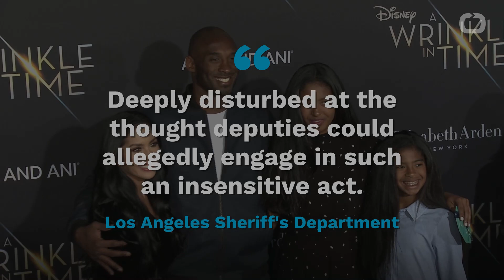Graphic Photos Of Kobe Crash Shared—Investigation Launched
The Los Angeles County Sheriff's Department is opening an investigation.
This comes after after deputies were accused of sharing graphic images of a helicopter crash that killed Kobe Bryant, his daughter, and seven others.
According to The Los Angeles Times a citizen made a complaint that a deputy was sharing gruesome images at a Norwalk bar.
Business Insider reports that the anonymous source said he saw photos of the crash scene and the victims' remains.
Instead of launching a formal investigation, "deputies were asked to delete photos from their phones, citing unnamed sources."
 In a statement, the sheriff's department commented, "The Sheriff is deeply disturbed at the thought deputies could allegedly engage in such an insensitive act."
They said that the investigation will be launched to protect "the dignity and privacy of the victims and their families."